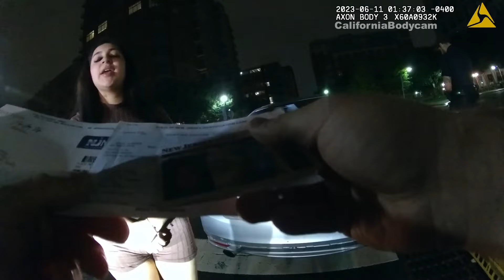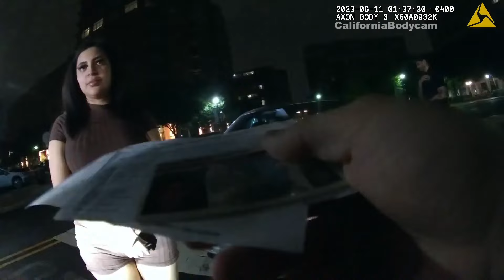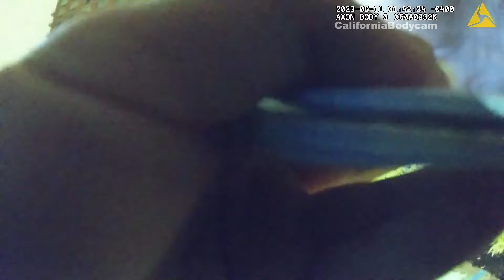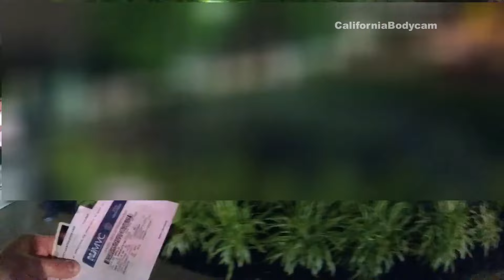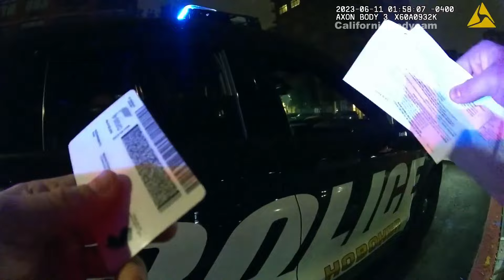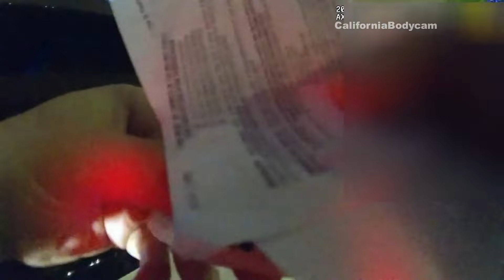Bodycam DUI Arrest - 23 Year-Old Who Wants to Be a Police Officer Pleads Not to Be Arrested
On June 11, 2023, at approximately 1:30 AM, Hoboken Police Officers were patrolling the area of 12th and Hudson Streets, when they observed a car cross the double yellow line on Hudson Street and then drive through a red light at the intersection of Hudson and 14th Streets.  When the officers attempted to stop the vehicle, the car kept going and at one point drove through a stop sign without stopping or slowing down.  The car eventually stopped near 1500 Washington Street.  Officers observed a strong odor of alcohol coming from the breath of the 23 year-old female driver.  A field sobriety test was administered and after, the driver was placed under arrest.